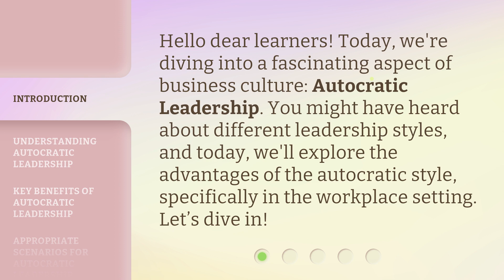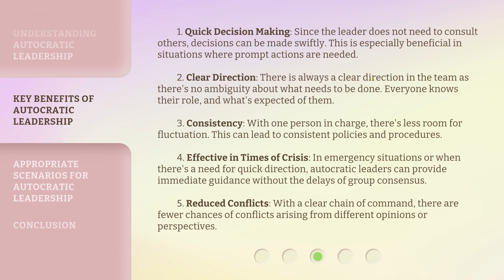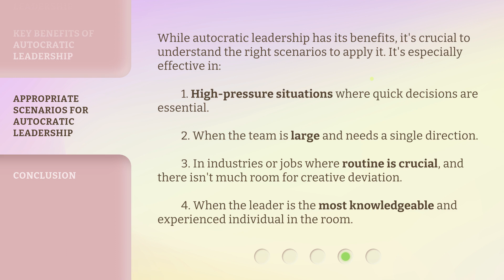Benefits of Autocratic Leadership in the Workplace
Unlocking the Power of Autocratic Leadership in the Workplace • Discover the advantages of Autocratic Leadership in the workplace and how it can drive quick decision-making, clear direction, consistency, and more. Explore the appropriate scenarios where this leadership style thrives!

00:00 • Introduction - Benefits of Autocratic Leadership in the Workplace
00:30 • Understanding Autocratic Leadership
00:55 • Key Benefits of Autocratic Leadership
01:56 • Appropriate Scenarios for Autocratic Leadership